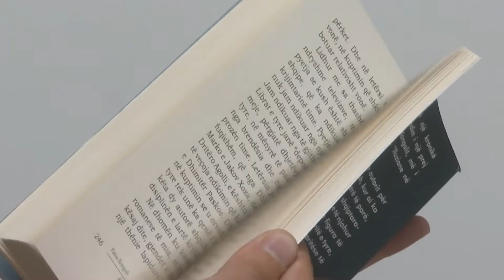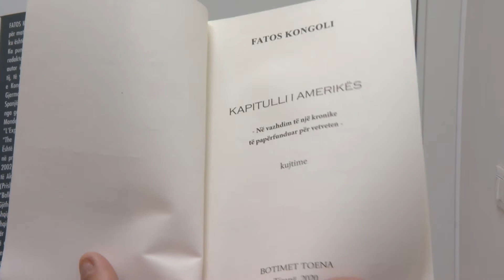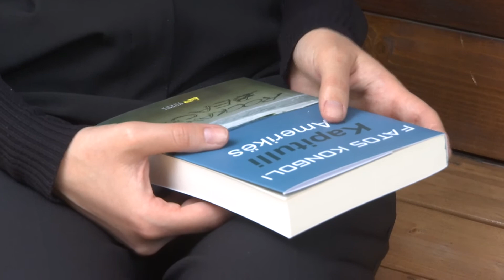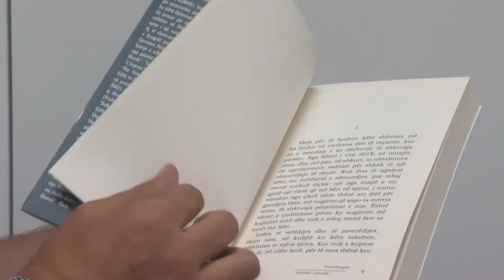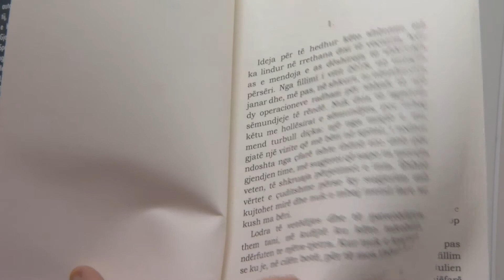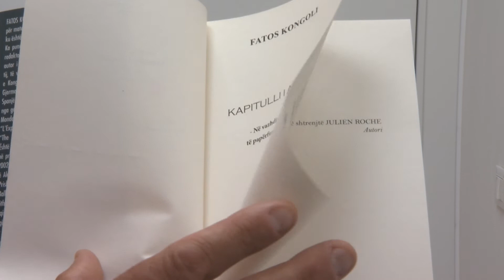Fatos Kongoli boton kujtimet. "Ish-persekutorët e mi i kujtoj me neveri"